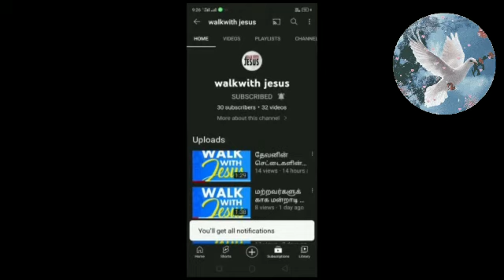இரட்சிக்கப்படுகிறவர்களுக்கு தேவபெலன் எது ? | Walk With Jesus | Sis.Lediyal Kalaiselvi | September 25